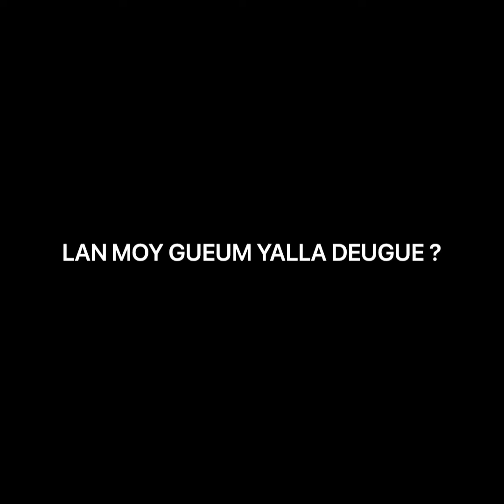LAN MOY GUEUME YALLA DEUGUE ….. (P1) (PAR CHEIKH ABDOU LAHI MBACKE)